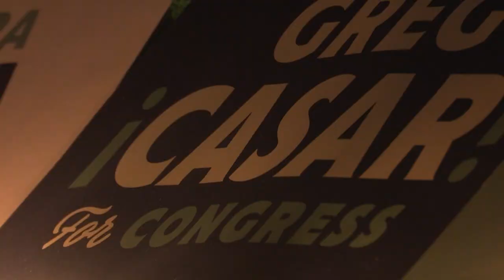One on one interview with Congressman-elect Greg Casar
The 33-year-old won overwhelmingly in the House District 35 race, which spans from east Austin to several counties like Hays, Comal and Bexar.